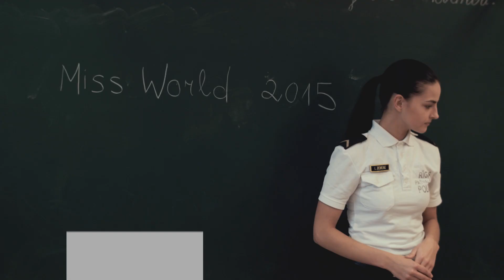LATVIA, Lasma ZEMENE - Contestant Introduction : Miss World 2015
Meet this year's contestant from Latvia... Lasme Zemene!

Miss World 2015 takes place in Sanya, China and it all begins on November 20, 2015, with the final show taking place on Saturday 19 December at the Grand Beauty Crown Theatre, Sanya, People's Republic of China.

OR Download the Miss World App! @